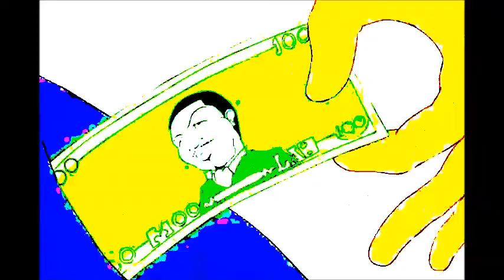Your a Bully.fla